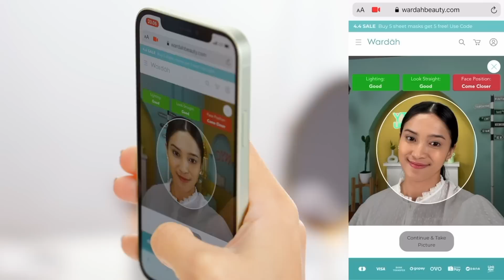Wardah Tutorial Makeup : Wester vs Korean Makeup Look For Eid Fitr